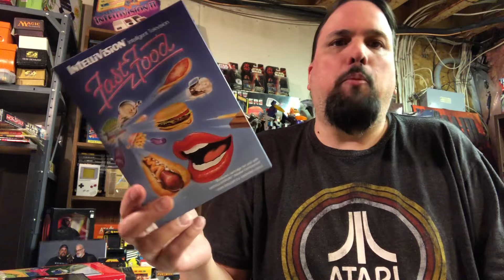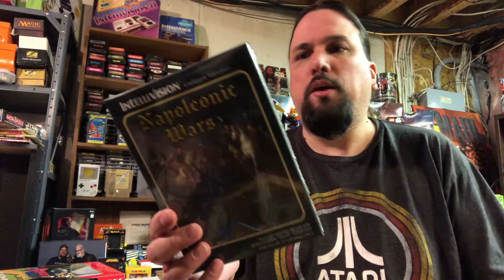Should Homebrew Games Look and Play Authentic?